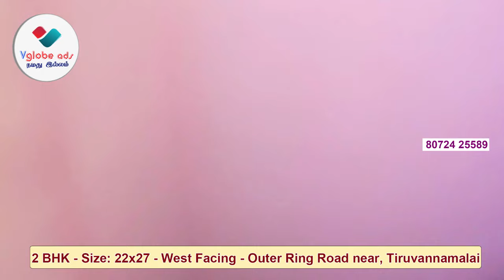👉SOLD OUT ID 139 இரண்டு 🏠வீடுகள் விற்பனைக்கு🌿 | LOW BUDGET - 2 BHK Home for Sale - Tiruvannamalai